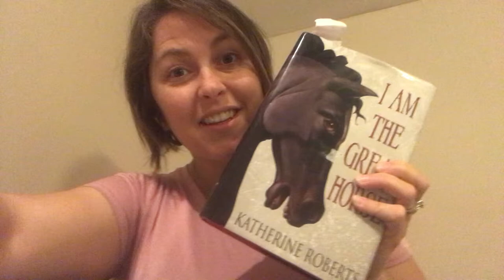I Am the Great Horse Audiobook 17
Chapter 17...

Whole Heart Family Ministries is a Nashville, Tennessee area pre-k through 12th homeschool group. We provide enrichment classes for primary level and academic classes for middle school & high school students.